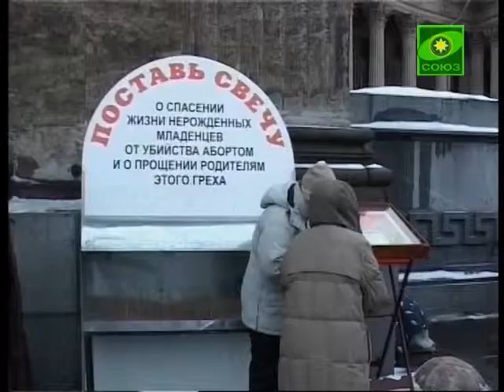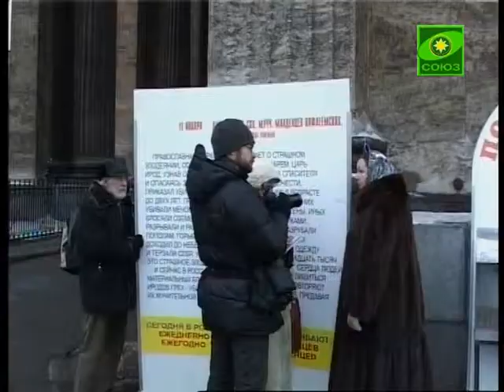У Казан. собора в Петерб. рассказывали о грехе аборта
Тысячи жизней еще не родившихся детей обрывает такая ставшая привычной и оправдываемой нашим обществом операция, как прерывание беременности. Двадцать две тысячи абортов делается каждые сутки в России. Чтобы бороться с печальной статистикой, сотрудники православного медико-просветительского центра «Жизнь» вышли к Казанскому собору Санкт-Петербурга с листовками и плакатами, рассказывающими о грехе аборта.